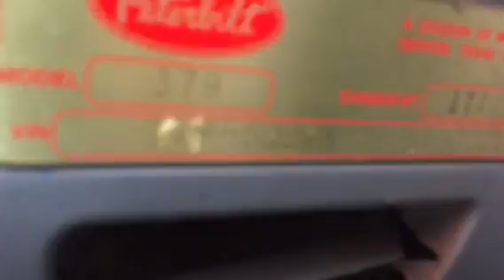Lot 104 Peterbilt Winch Truck